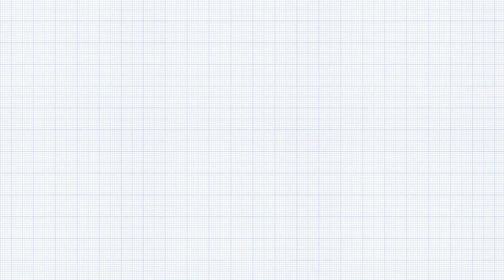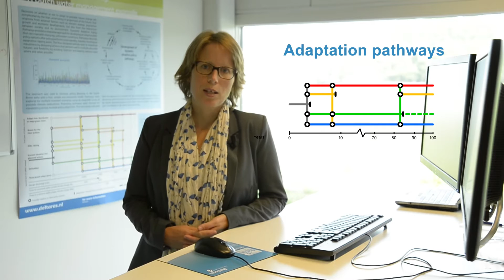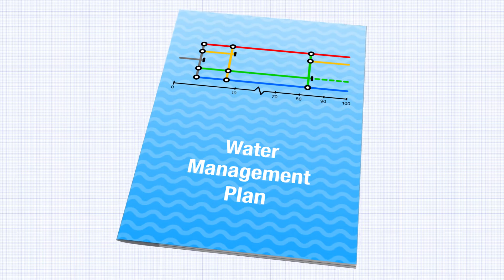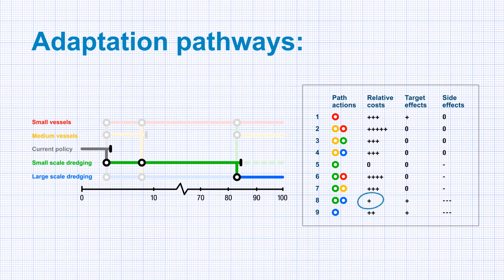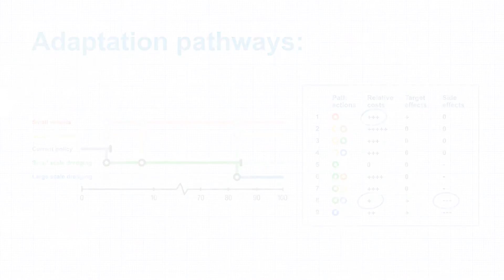Adaptation Pathways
The adaptation pathways approach supports policymakers and planners to manage uncertainty. The approach includes exploring different routes into the future for a range of possible futures. This facilitates sustainable decision making about major investments that are required to manage our water for generations to come.

With: Marjolijn Haasnoot (Deltares) and her son Nils Verkade
Animation: Harold Houdijk (Asteroids)
Film: Hans van Bergem (Deltares)
Script: Astrid van Bragt/ Marjolijn Haasnoot (Deltares)